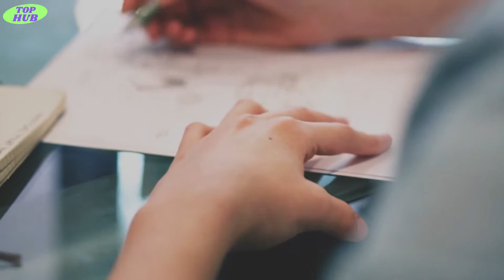Billionaire's $600 Million Mega-Yacht | Sailing Yacht A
SAILING YACHT A measures 143 meters making her the world’s biggest sailing yacht. Owned by Andrey Melnichenko, she has an estimated value of US $600 million making her not only the largest but also the most expensive sailing yacht.
SAILING YACHT A is far more than a luxury vessel. She is a masterpiece of design and innovation combining sleek metal surfaces with futuristic naval architecture that took over two years to complete.

CHAPTERS:
0:00 Intro
0:28 Interior
1:17 Owner
1:43 Controversy
1:58 The most expensive sailing yacht
3:02 Specifications
4:41 Outro